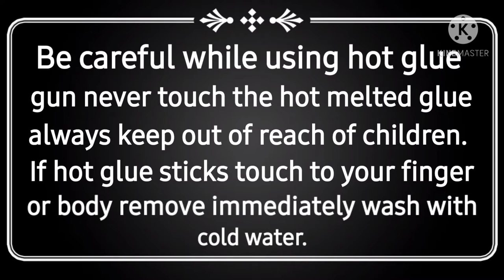जानिए सबकुछ Hot Glue Gun के बारे में,कैसे use करें और कहाँ से खरीदें/how to use glue gun review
Thus video is about how to use hot glue gun and what precautions should be taken while using glue gun.

Full review in hindi about hot glue gun with full demo.
 glue gun ko kaise use Karen

Link for glue gun